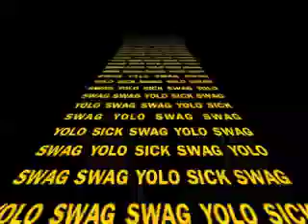The Play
He swag so hard, they look like lard.

song is "King Kong - Bare/Datsick"